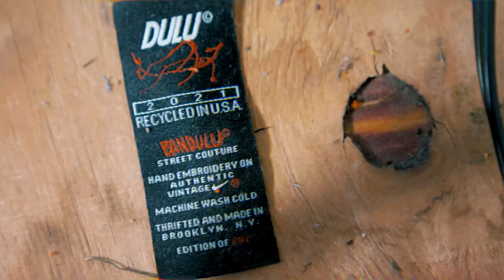Introducing the Champion Craft Series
Wearable art made by six unique artists, leaving their own personal mark on our classic Reverse Weave Hoodies.
These iconic designs are by Advisory Board Crystals [Abc.], Arrrtaddict, Bandulu, Benjamin Edgar, Gabriela Noelle, and Regina Yazdi. Releasing exclusively on NTWRK on 2.7.22